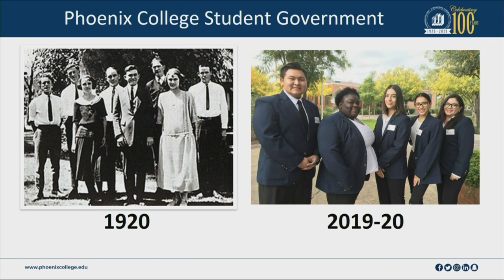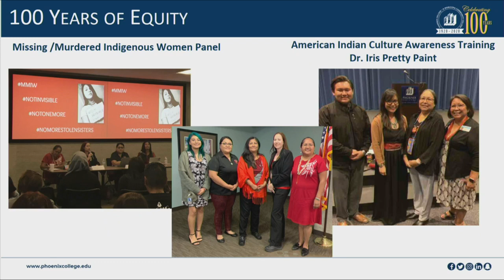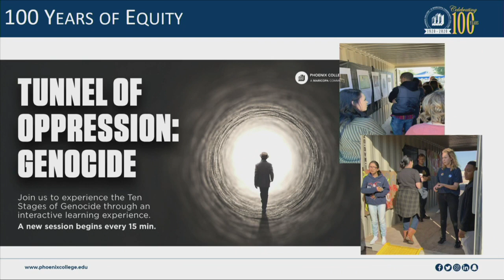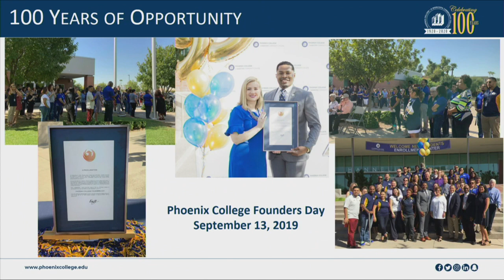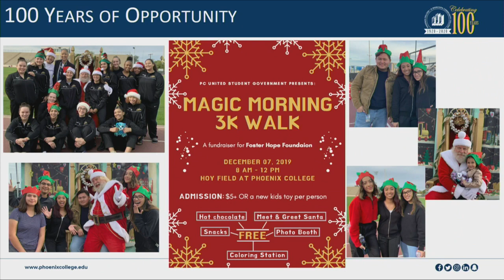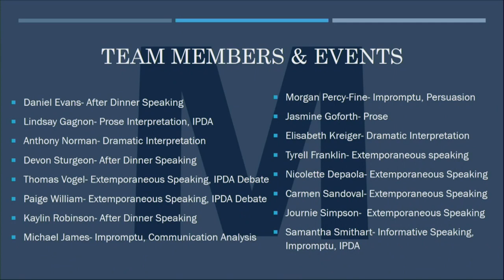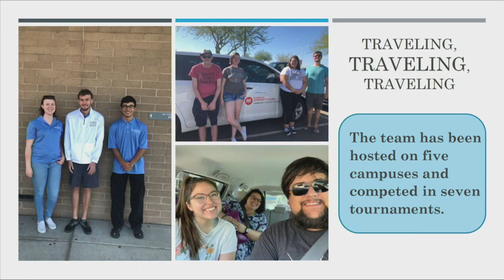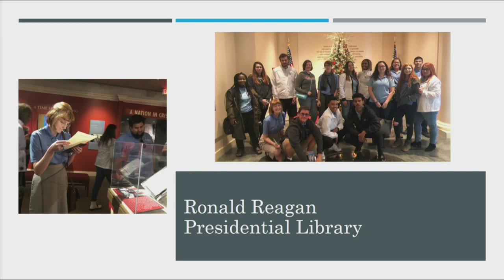Governing Board - December 10, 2019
Maricopa County Community College District Governing Board Meeting held December 10,  2019.